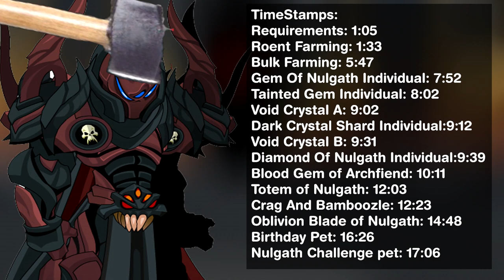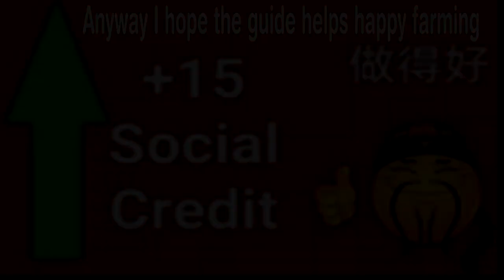AQW- Fastest Way To Get Void Highlord, Vhl Farming Guide 2021, How To Get Vhl Non-Member And Member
Hi, Vhl farming, mmm yes.

Timestamps:
Start: 0:00
Artix Launcher settings: 0:10
Requirements to start farm: 0:22
How to get Hadean Onyx of Nulgath: 0:34
Items needed for Vhl: 1:02
Black Knight Orb: 1:35
Dwakel Decoder: 2:28
Nulgath Shaped Chocolate: 2:39
The Secret 1: 2:47
Elder Blood: 3:09
Aelita's Emerald: 3:59
Elemental Ink: 4:12
Bonedust: 4:30
Emblem of Nulgath: 4:42
Essence of Nulgath: 5:18
Archfiend Favor/Nulgath's Approval: 5:30
Unidentified 13: 5:49
Tainted Gems, Gems, Diamonds, Dark Crystal, Supplies to spin the wheel bulk farming: 6:30
The Assistant farming: 7:07
Gems of Nulgath Individual farm: 7:53
Tainted Gems individual farm: 8:03
Void Crystal A: 9:03
Dark crystal shard individual farming: 9:12
Void Crystal B: 9:31
Diamond of Nulgath Individual farm: 9:39
Blood gems (swindle's rip off emporium): 10:10
Blood gems (Kiss the void): 11:10
totem of Nulgath: 12:03
Get void highlord: 12:14
How to use Crag and bamboozle (Bamboozle vs Drudgen): 12:24
Crag and Bamboozle x drudgen hot seks: 13:05
Crab and Bamboozle Tainted Gem (Poisonous Deal): 14:10
Oblion blade of Nulgath (the Dark Deal): 14:19
Oblivion blade of Nulgath (assisting oblivion blade): 15:06
Nulgath birthday pet/Bounty Hunter drone pet (New world new opportunities): 16:25
Nulgath Challenge Pet (Tenacity Challenge): 17:06

If you somehow found this video and never played AQW before here is the link for Adventure Quest Worlds where you can make an account through my referal link:

Aqw Design notes of the current event:

Aqw Wiki links to Aqw items and Aqw wiki images used or shown in video:

If you enjoyed the video a like would be appreciated 💖